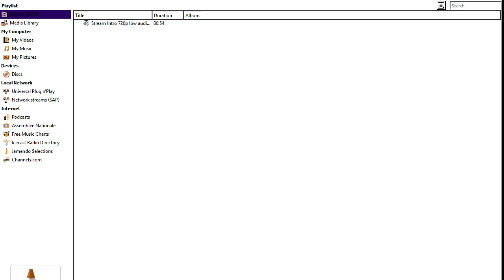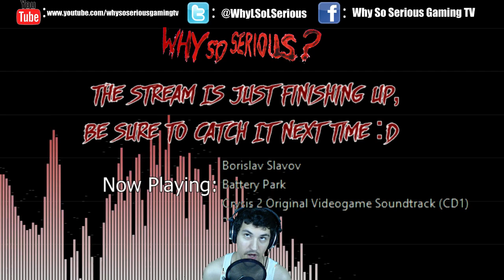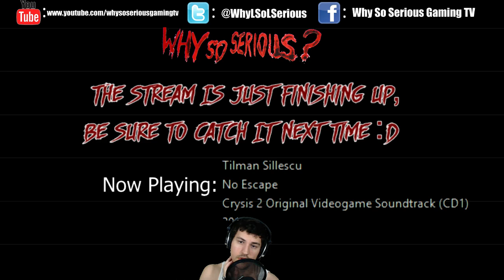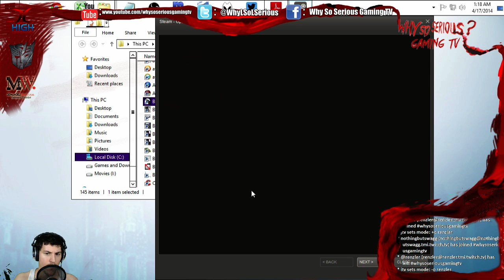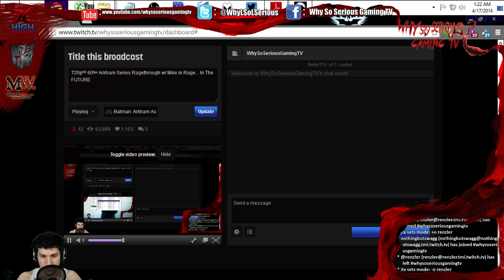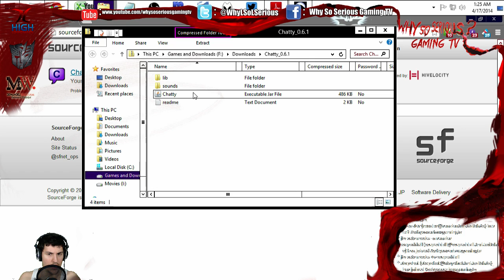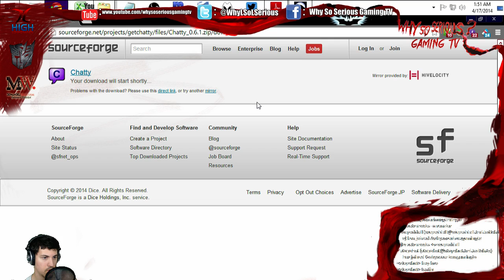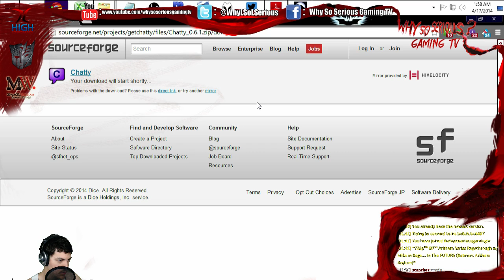Batman Arkham Asylum Ragethrough Part 9